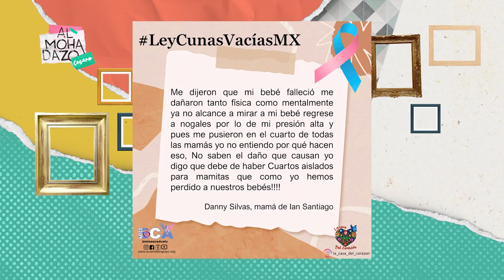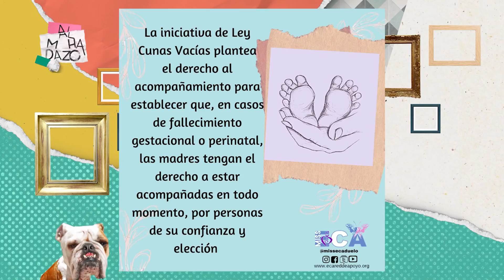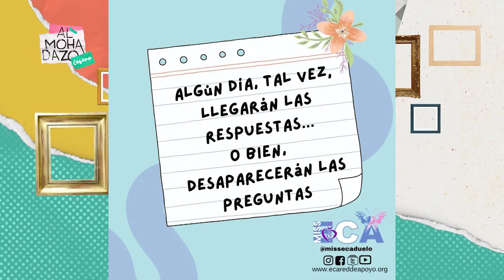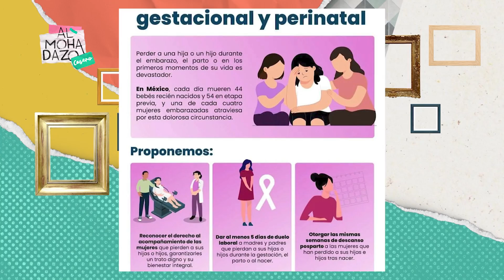Entrevista con Paola Sánchez Alvarez - Almohadazo Casero